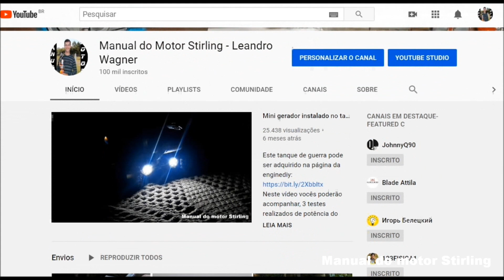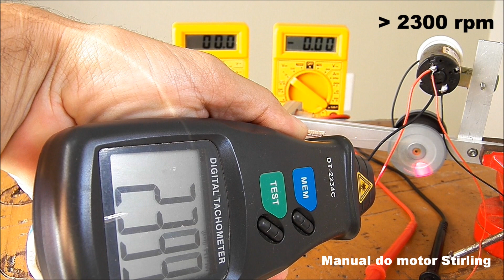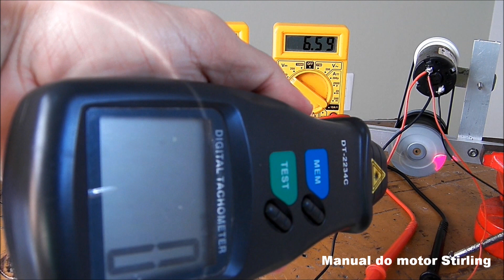Teste de potência do motor Stirling para futuro mini Jeep caseiro.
Vou submeter este motor, a todas alterações possíveis, em busca de melhores resultados, como comentado no vídeo, para então aplicar em um novo projeto.
Inicialmente reparei a falta de compressão ao girar o volante, logo percebi que o motivo estava no excesso de área morta, no duto que interliga os dois cilindros, sendo o volume total do motor de 2,66 cm³ e mais 1 cm³ de zona morta. Então a primeira atitude, foi aumentar o curso de cada pistão, assim aumentando a compressão.
Na prática os resultados foram bem animadores, onde pela primeira vez aumentando o curso dos pistões de 13 mm para 18 mm, agregou em 100 rpm a velocidade do motor, na contra mão da lógica natural e 50% a mais de potência.
Na verdade, com o aumento de curso nos pistões, corrigi parte da falha do projeto "área morta existente no duto que interliga os dois cilindros". O comprimento do duto está associado na largura do virabrequim, mas poderia ser reduzido a largura do duto. Por outro lado, pretendo instalar um regenerador dentro deste duto, onde em um outro modelo Alfa simples, obtive uma melhora de 20% em seu desempenho, com a instalação de um regenerador.
Ficou evidente no vídeo, que o gás do trabalho (ar), não está absorvendo todo o calor do tubo de ensaio, apesar que o vidro é um péssimo condutor térmico, assim podendo isolar o calor pelo lado de fora do tubo de ensaio. Posso concluir, que este projeto ainda permite alterações afim de melhorar os resultados.
Quando este motor estava com 13 mm de curso para cada pistão, o resultado máximo em potência foi de 0,110 Watts. Agora com 18 mm de curso para cada pistão, o resultado máximo em potência atingiu 0,165 Watts, lembrando que nos ambos os testes é usado o mesmo gerador, polias e lanterna.

Agradeço a todos que acompanham essa trajetória, atenciosamente.
Leandro Wagner.